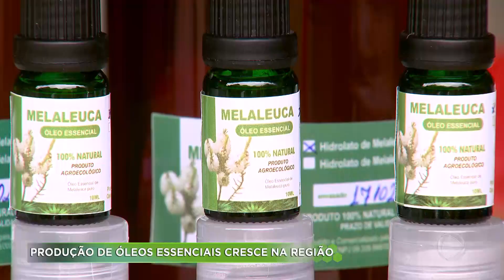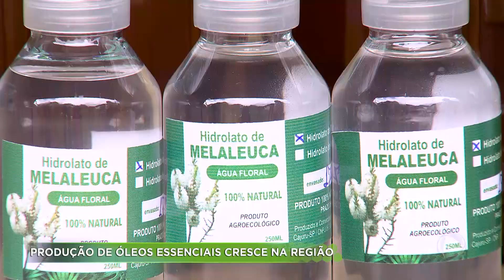Produção de óleos essenciais cresce na região de Ribeirão Preto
A produção de óleos essenciais tem crescido na região de Ribeirão Preto. Durante a pandemia, muitos brasileiros começaram a conhecer e adotar alternativas naturais para controlar estresse e ansiedade. Uma das opções que ficaram mais presentes na rotina foram os óleos essenciais, que são feitos de folhas e cascas. Luiz Prado, responsável por uma propriedade que produz óleo de melaleuca em Cajuru, fala mais sobre esse tipo de terapia. .